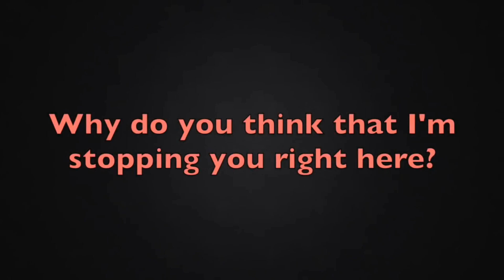Megalo Strike Back but Needlemouse sings it (requested)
this song was requested by Undertalefire22